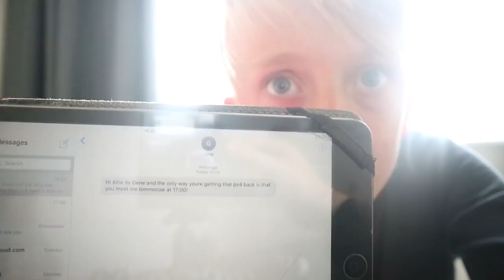GENE THE EMOJI STEALS MY PS4!! *VERY SCARY!*